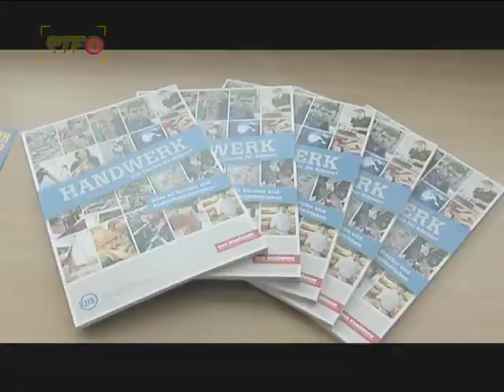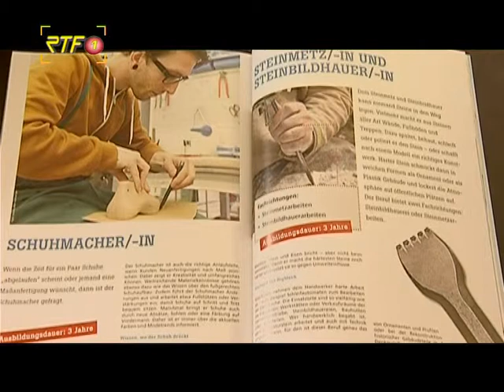RTF.1-Nachrichten: Ausbildungsbroschüre KHS